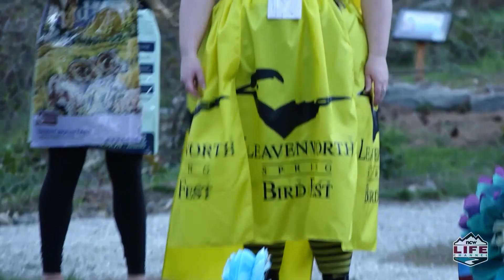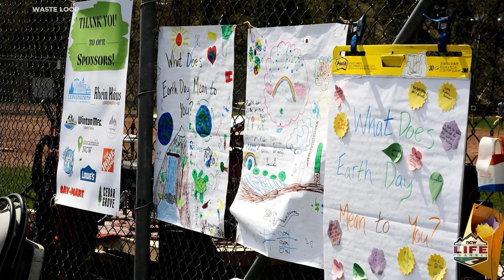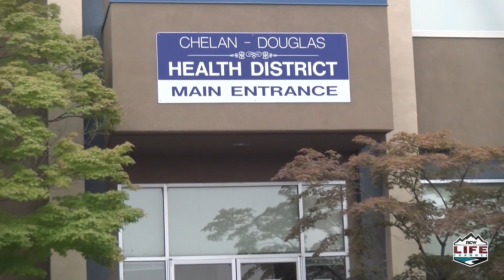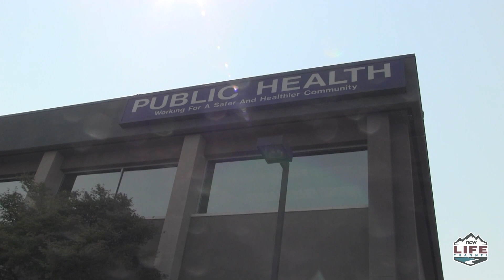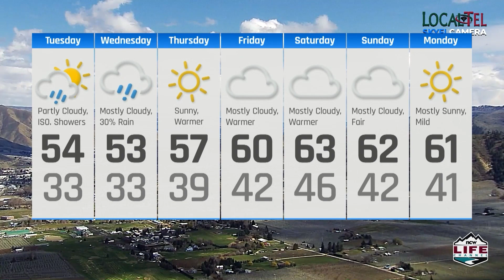NCWLIFE Evening News April 18th, 2023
A few of our top stories tonight, Authorities are keeping mum on the shooting that killed a Rock Island man early Monday. Under a bill that just passed the state Legislature, police pursuits will once again be legal in the state of Washington and $3 million from the Chelan County PUD’s Public Power Benefit Program will be used to advance three community projects.